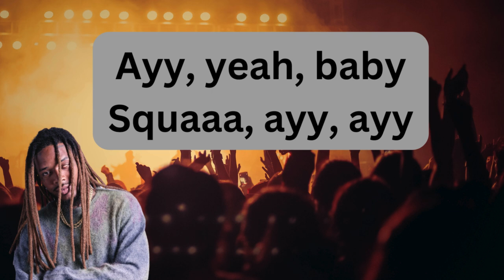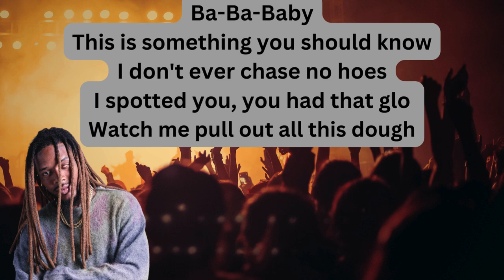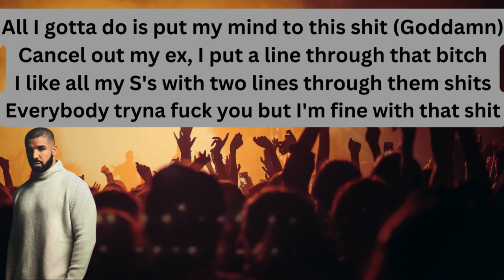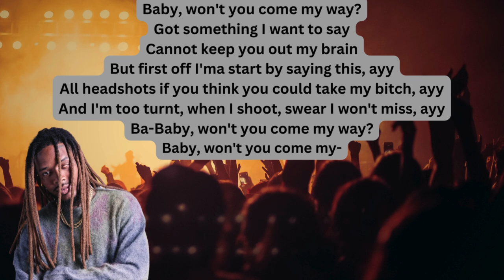Fetty Wap ft Drake - My Way (Remix) (Karaoke Version)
Karaoke sing along of “My Way (Remix)” by Fetty Wap from DJ Turn Up
If you have a request for a song that doesn't already have a karaoke version made, drop it in the comments!